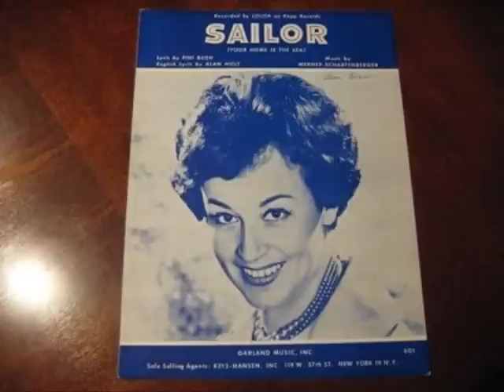Lolita - Sailor (Your Home Is The Sea) (1960)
Charted at #5 on Billboard Hot 100 in December 1960. In 1961, Petula Clark charted at #1 in the UK with her version. Anne Shelton also got to #10 UK that same year. Lolita had one other entry on the Hot 100 during the following year when "Cowboy Jimmy Joe" charted at #94. Written by Werner Scharfenberger, Fini Busch & Norman Newell (as David West). B-side is "La Luna (Quando La Luna)".